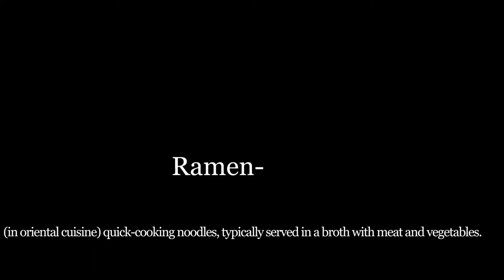Ramen (directors cut)